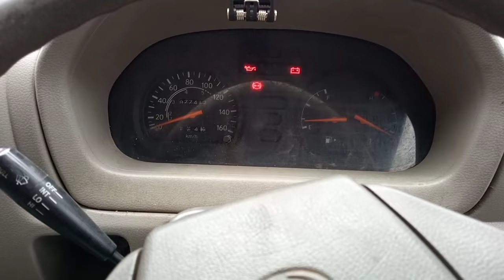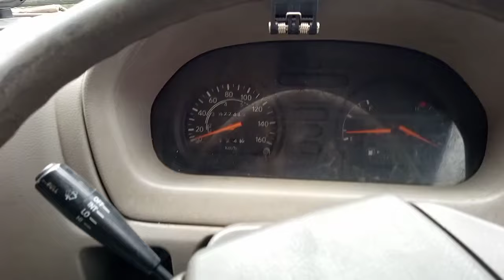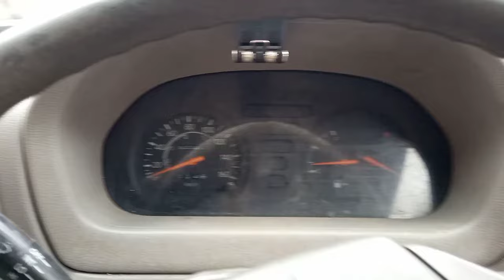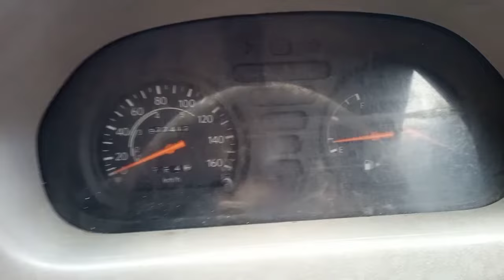Trik/Cara memperbaiki exhaust brake pada mobil HINO DUTRO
dalam kesempatan kali ini, kami ingin memberikan informasi tentang cara memperbaiki exhaust brake yang tidak berfungsi. caranya cukup mudah dan bisa anda lakukan sendiri tanpa harus pergi ke bengkel.